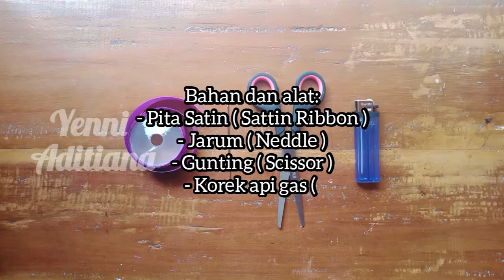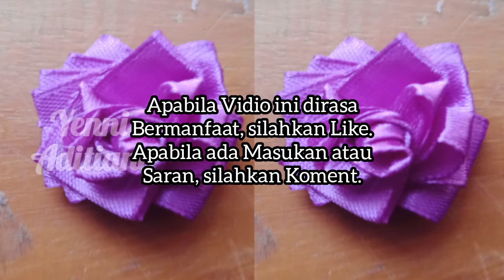Cara membuat Bunga dari Pita Satin || Tutorial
Cara membuat Bunga dari Pita Satin

Bahan dan alat:
- Pita Satin ( Sattin Ribbon )
- Jarum ( Neddle )
- Gunting ( Scissor )
- Korek api gas ( gas lighter )